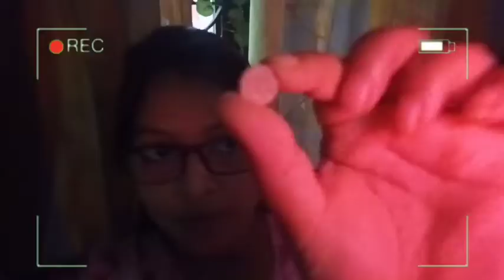আমার মেয়ের এত প্রতিভা আমিও জানতাম না....😂 || How I spend my weekends || Tota's lifestyle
Music used ~

Outro by Cute Thangz.

Other social media sources ~

Name - Tota's lifestyle

More info~

I am a Bengali women. I am basically a working women and I manage both my job and home simultaneously. Basically I share videos in this channel based on how is my life and also to inspire other women like me who are working .

Stay safe,
Stay happy,
Keep smiling

Lv you all❤️❤️❤️❤️❤️❤️❤️